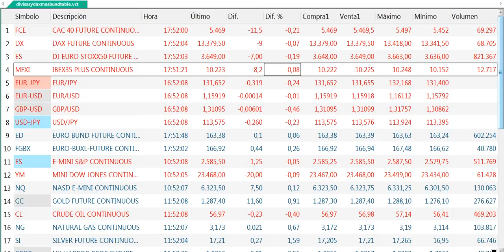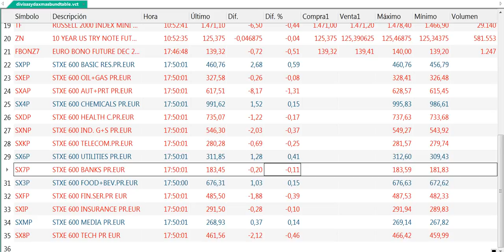Resumen de mercados en 90 segundos del 8 11 2017 por Cárpatos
Resumen de mercados en 90 segundos del 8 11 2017 por Cárpatos. serenitymarkets.com